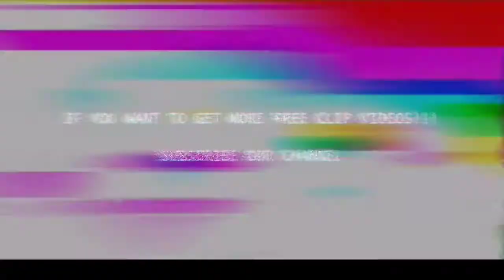Alisson Becker ⚪ Free Clip / No Watermark 🔴 Free To Use 🌑 2021/22